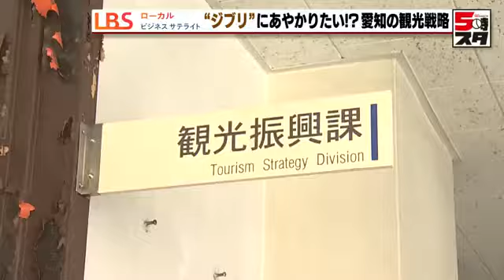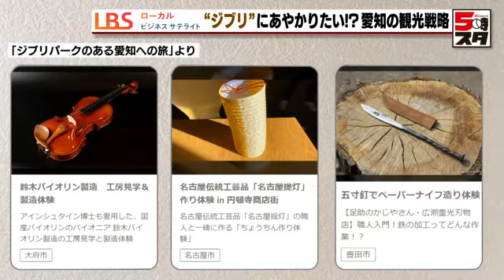【ジブリの世界観（LBS名古屋）】ジブリパークにあやかりたい！愛知の観光戦略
ローカルビジネスサテライトナゴヤ限定版です。
今年11月に開園する「ジブリパーク」。観光地だと思われにくい愛知県にとっては期待の星です。注目が集まるジブリパークにあやかろうと、様々な取り組みが行われています。

▼内容
園内に入ると、とんがり屋根のエレベーター塔がお出迎え。
2022年11月、愛知県長久手市に開園する「ジブリパーク」は園内のいたるところでスタジオジブリの世界感が表現されています。

「青春の丘」エリアにあるのが、映画「耳をすませば」に登場する骨董店「地球屋」の建物。
耳をすませばは、読書好きな少女とバイオリン職人を目指す少年との出会いを描いた物語で、この建物の中に少年のバイオリン工房がありました。

園内には、このほか「ジブリの大倉庫」、「どんどこ森」といったエリアがあり、いずれも11月にオープン。

さらに2023年度には「魔女の谷」と「もののけの里」が完成予定。
特に「もののけの里」エリアは、映画「もののけ姫」に登場する製鉄所、「タタラ場」を整備する計画です。

ジブリパークの開園を待ちわびる愛知県ですが、愛知の観光は、ある問題を抱えています。
それは…

（愛知県 観光振興課 鈴木さん）「全国の中で愛知県を観光地だと思っていただくのはなかなか難しい」

2022年に大手旅行予約サイトが行った、「楽しめるスポットや施設・体験が多かった都道府県についてのアンケート調査」によりますと、愛知県は、子どもの部で19位。若者の部で32位。さらに大人の部にいたっては46位と、さみしい結果に…。

（鈴木さん）「市町村によっては観光メインで頑張っているところもあるが、モノづくり県なので、富士山とか、金閣寺とかアイコンになるようなものが愛知県にはなかなか今までに無い。」

そんな愛知県の担当者にとって、ジブリパークへの期待は大きいです。全国から注目が集まるジブリパークにあやかろうと、こんなウェブサイトを立ち上げました。
その名も、「ジブリパークのある愛知への旅」。

（鈴木さん）「ジブリの作品とか出てくる劇中のキャラクターに紐づけるものではないけど、世界観を感じるというのを愛知県の中でジブリファンに届けたい」

例えばこちらは大府市にある鈴木バイオリン製造の工房見学。
ジブリ映画でバイオリンが登場する作品といえば…

（鈴木バイオリン製造 小野田社長）「ジブリの『耳をすませば』」

映画と同じく建物の一階におりると…

（小野田社長）「こちらはバイオリンの組み立てを行う手工場になります。」

工房で、バイオリンづくりを間近で見学することができます。
あの映画の中にも、こんなシーンがあったような。

鈴木バイオリン製造は創業明治20年。135年の歴史をもつ、愛知のものづくり企業で、日本で初めてバイオリンの量産を始めた会社です。

さらにこんな体験も…

（小野田社長）「アルコールニスを塗る体験をしているんですけど、こういった駒を実際に使っていきます。」

駒とは、バイオリンの弦を支えるこちらの部品です。

（小野田社長）「使用するニスはバイオリン制作に使用する本物のニスを使ってます。」

実際に塗ってみると、ムラにならないようするのがむずかしい…。
時間を忘れて没頭してしまいました。

バイオリンに使われるニスは、塗り重ねるほどに色に深みを出すことができます。
ジブリの世界を求めて訪れた工房で、愛知のものづくりの技に触れることができました。

（小野田社長）「ジブリパークというのが今回全国で初めて開業することで、全国から客が愛知県に来るついでに、大府市にもこういったバイオリン工房があることを知ってもらえる機会では。」

つづいて訪れたのは、豊田市の山間にある三州足助屋敷の鍛冶屋さん。
日本の原風景に、鉄を打つ音が響きます。
といえば…

（広瀬重光刃物店 廣瀬さん）「もののけ姫。たたらというのは鉄の材料をつくっているところなので、間違いなく鍛冶屋さんはいるはず。その世界観を感じて楽しめるんじゃないかな」

体験できるのは五寸釘を使ったペーパーナイフづくり。
熱した釘を金槌で叩き、刃の部分を鍛えます。
平たくしながらまっすぐに伸ばすのは、コツが必要です。
釘を熱しては伸ばし、熱しては伸ばしを繰り返し、世界に一つだけのペーパーナイフが完成。
貴重な体験で、旅の思い出ができました。

（日本経済新聞 門岡記者）「もともと愛知にはものづくりの文化に触れる産業観光の施設が数多くある。ジブリパークの開業で、全国的にあまり知られていなかった隠れた観光資源にスポットライトがあたるようになれば、愛知全体の観光の魅力度アップにつながるのではないか？」

（鈴木さん）「今まで見つけていなかった知らなかったようなところ、愛知県たくさんいいところありますのでそういうところにも行ってほしいな。11月以降はかなりインパクトのある観光客数が来てくれるんじゃないかと期待している。」